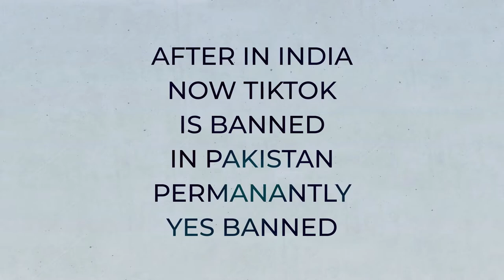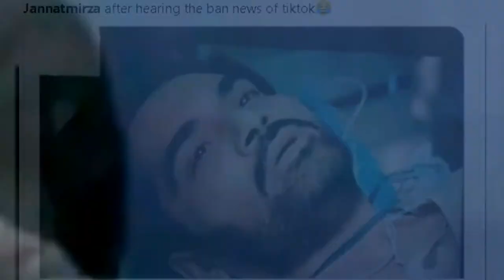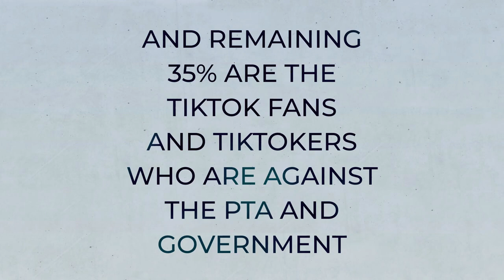After India Now Tiktok Banned In Pakistan Permanantly By PTA . Reactions Of Supporters & Opponents .